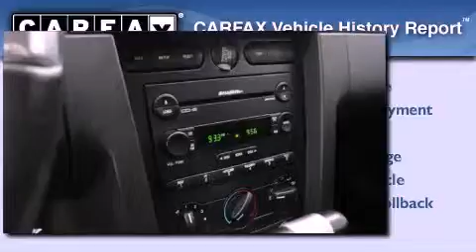2006 Ford Mustang Renton WA 98055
Year : 2006
 Make : Ford
 Model : Mustang
 Engine : 4.0L V6 SOHC
 Trans . : Automatic
 Exterior : Gray
 Miles : 96,246
 Interior : Black
 Stock : 120389A

 101 SW Grady Way SW